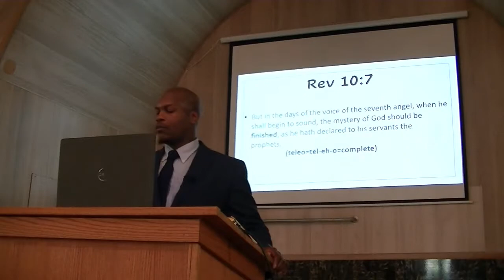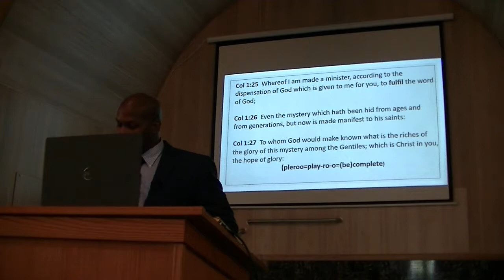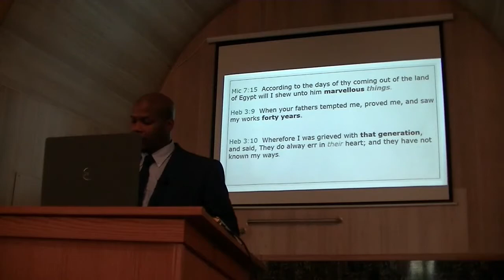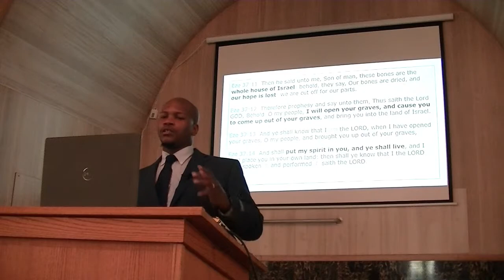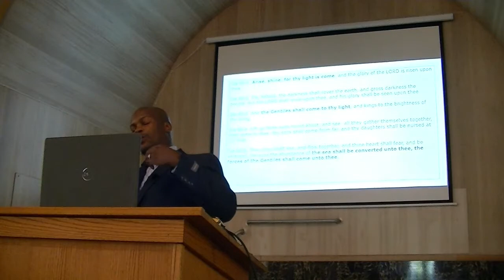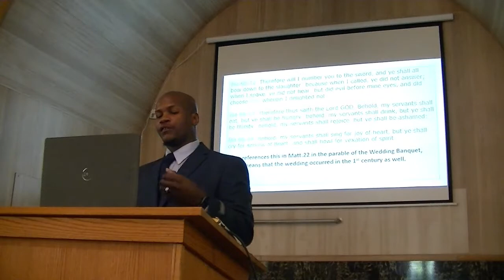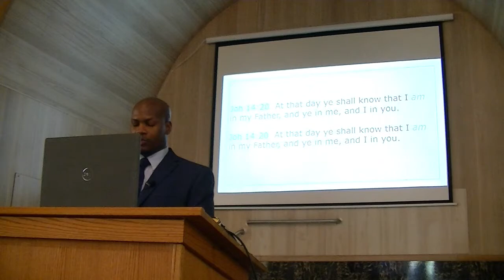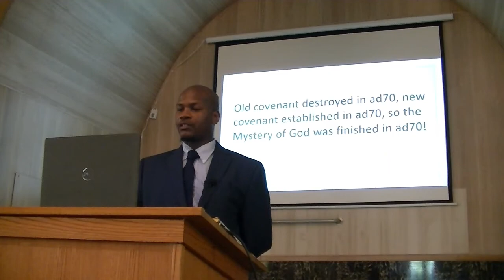Spirit & Life Lectures 2021 ( Mario Watson Beasley)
Mario Watson Beasley "The Mystery Of God"
Spirit & Life Lectures Ludington, MI 2021